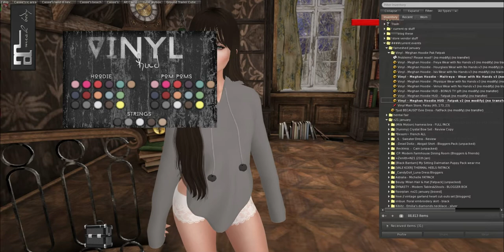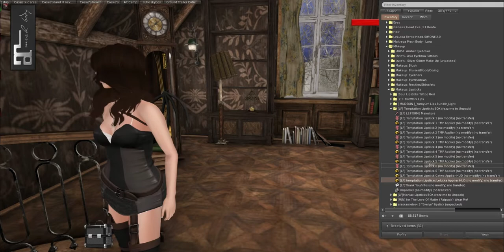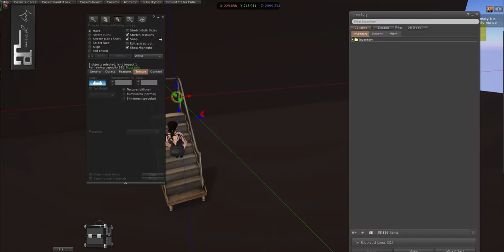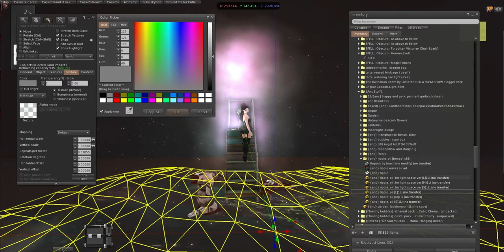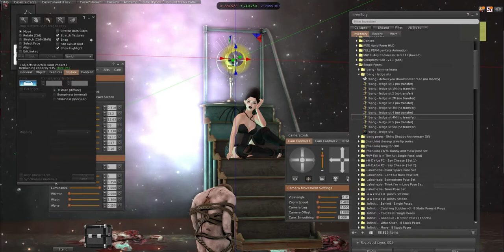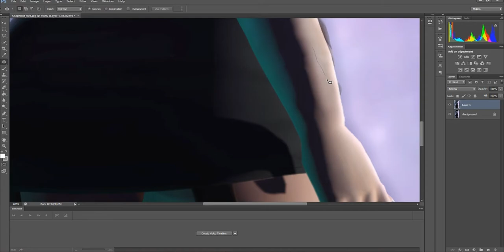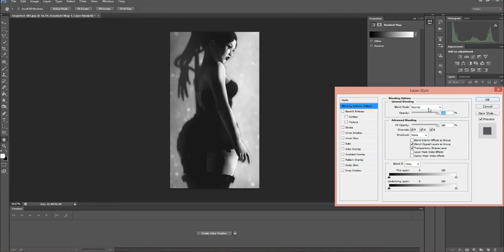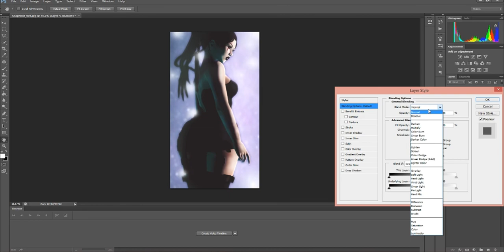Get Ready With Me 09 Second Life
sometimes, you'll do a photo, and have no idea what you're doing or what you want. This was one of those times for me. Most of this video's me figuring out what I'm even doing, but I hope you do still enjoy it! This is number 09 of get ready with me, and I hope it's as fun for you as it was for me.
Love,
Cassing The Time

Got something you want me to review? How about a sim you want to show off? Tutorials? I normally review monthly events, FLF, Luxebox, and occasionally do full hauls of stores I really love. I also love showing off beautiful sims, get ready with me's, and sometimes sing. I also post almost daily on my flickr and tumblr, when not doing vlogs, and would love to see your stuff as well!
   -CassandraMiddles Resident

Appearance:
Maitreya Lara Mesh Body
Ikon Charm Green Eyes
Lelutka  Head Simone
Glam Affair Susan Asia Rare@ The Epiphany
Veechi Glammed Gore Makeup@ Memento Mori
Doe Shannon @ The Epiphany
Bold and Beauty Joanne Hair@ The Epiphany
Vista Bento Hands

Wearing:
Vinyl Inara Belt Rare
Vinyl Inara Garters Rare
Vinyl Inara Dress Black Lace Rare
Vinyal Inara Boots Shiny Black Rare
Vinyal Inara Wings and Harness Black

Decor:
E.V.E {M/C}Tornado Orion Nebula Fat [Night]
{anc} ocean dust //  field 1prim SCULPT